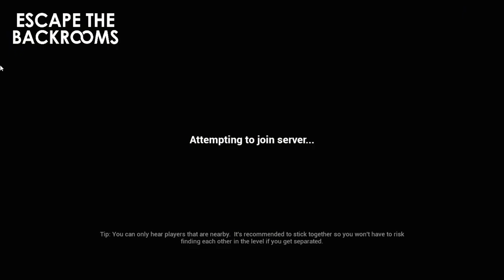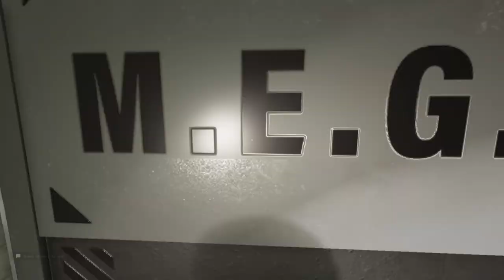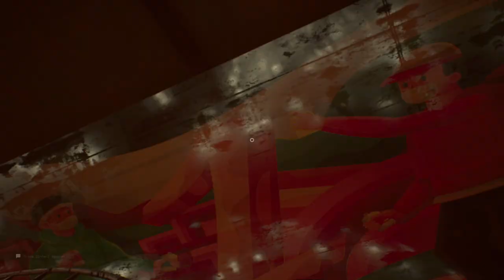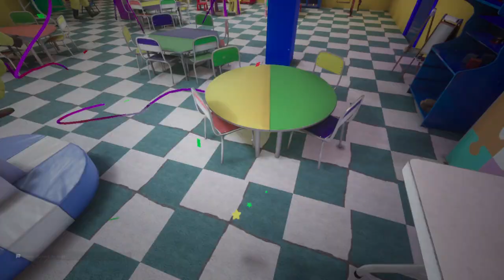Escape The Backrooms Speedrun 1:14:15 NMG